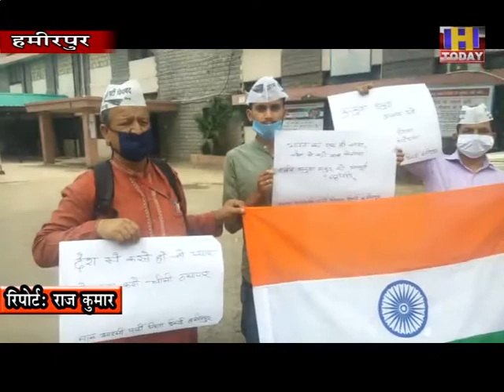20 june12 आम आदमी पार्टी ने सैनिक के परिजनों को एक करोड़ रुपये की राशि प्रदान करने की की मांग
आम आदमी पार्टी के सदस्यों ने हमीरपुर में भारत चीन सीमा पर हुए विवाद में शहीद हुए अंकुश ठाकुर को श्रदांजलि दी ।इस दौरान आम आदमी पार्टी के जिला अध्यक्ष  हमीरपुर ने शिव कुमार  प्रदेश सरकार मांग करते हुए कहा कि जिस प्रकार  दिल्ली सरकार शहीदों के परिजनों को एक करोड़ रुपए देती है । उसी तर्ज पर हिमाचल सरकार भी शहीद हुए सैनिक के परिजनों को एक करोड़ रुपये की राशि प्रदान करने के लिए जिला राजस्व अधिकारी के माध्यम राज्यपाल को ज्ञापन सौंपा है।